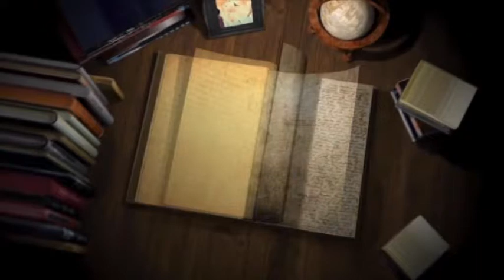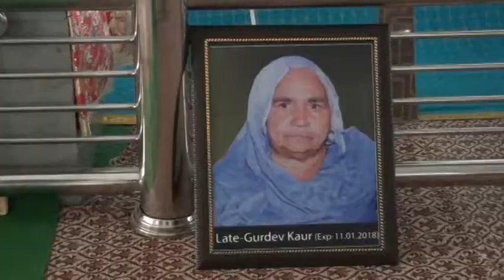402A 16 01 2018 DVD